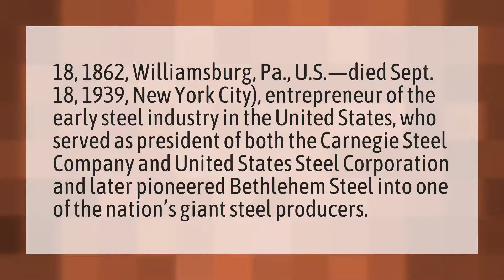What is Charles Schwab famous for?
Transfer Bank Of America? • What is Charles Schwab famous for?